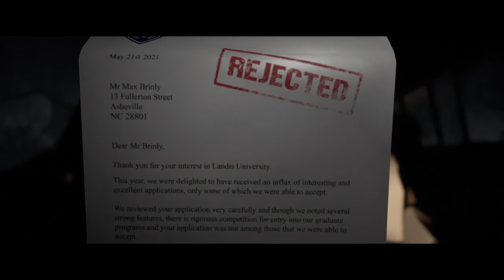Coming out as GAY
Im gay